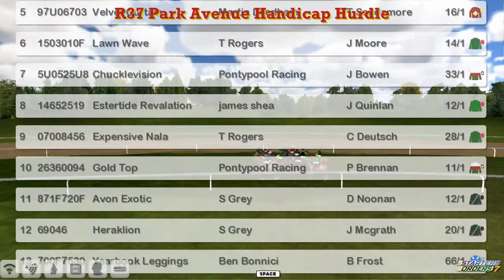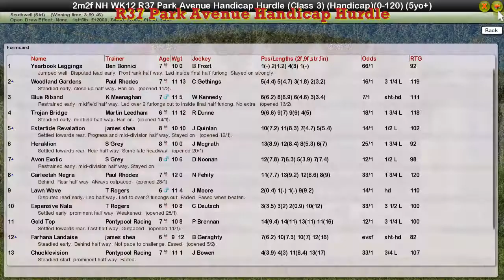NH WK12 R37 Park Avenue Handicap Hurdle